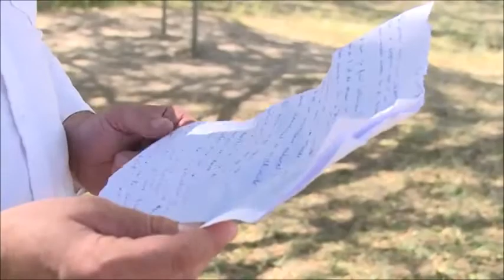NCTV théatre "FEMMES" 2nde SAPAT Lycée DO NEVA 2015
Reportage de NCTV concernant le projet de pièce de théatre mené par la classe de 2nde SAPAT du Lycée Do Néva sous la direction de leur professeur Olivier FANDOS et de leur intervenante Margot MARTIN. La pièce s'intitule "FEMMES" et traite des violences physiques, du viol et de l'égalité hommes-femmes.